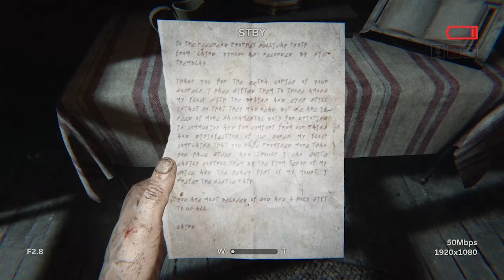Funky Gamer and Pal Play Outlast 2 - Part 3